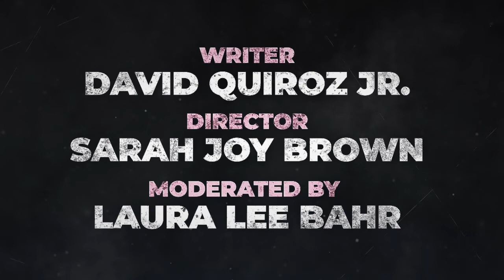Creators Convo: Red Riding Hoods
We’re *thrilled* to go behind the scenes of the new horror podcast Red Riding Hoods, with Writer David Quiroz Jr. and Director Sarah Joy Brown, hosted by author, filmmaker, and genre enthusiast Laura Lee Bahr.

RED RIDING HOODS is a revenge thriller — think Kill Bill meets Charlie’s Angels — about female empowerment and the power of women banding together to overcome evil forces. Each episode of this audio drama runs approximately 30 minutes and can be found wherever you get your podcasts. If you like action, adventure, good triumphing over evil, and spooky demons then this show is for you.